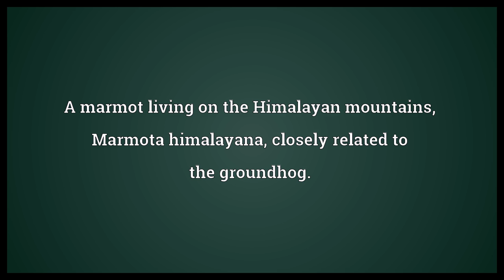Himalayan marmot Meaning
Video shows what Himalayan marmot means. A marmot living on the Himalayan mountains, Marmota himalayana, closely related to the groundhog.. Himalayan marmot synonyms: Tibetan snow pig.  Himalayan marmot Meaning. How to pronounce, definition audio dictionary. How to say Himalayan marmot. Powered by MaryTTS, Wiktionary